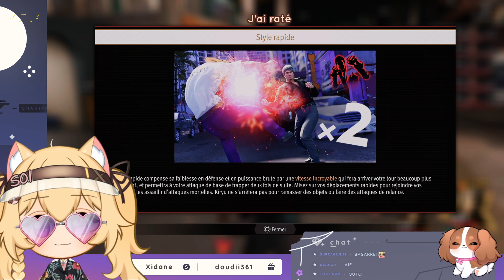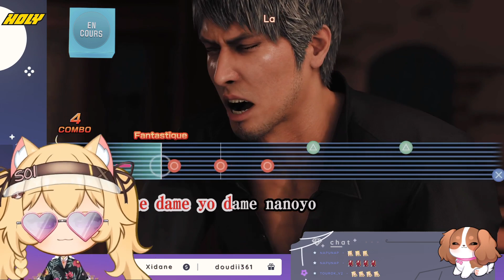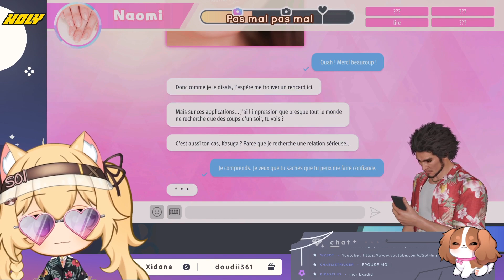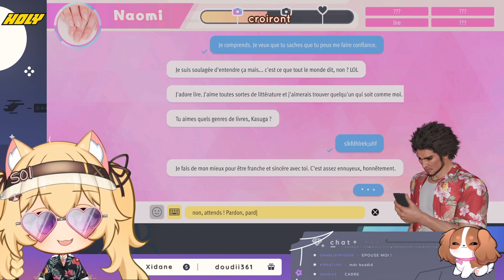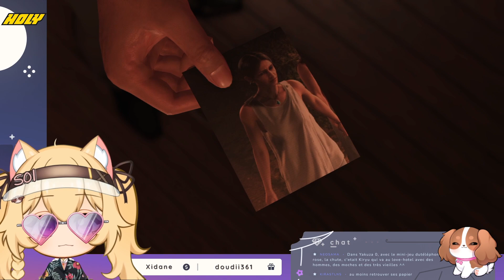LIKE A DRAGON : INFINITE WEALTH LET'S PLAY #2 FR 🌴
Episode 2 de l'aventure sur Like A Dragon : Infinite Wealth.🌴

Je streame tous les jours à partir de 18h sur ma chaîne Twitch